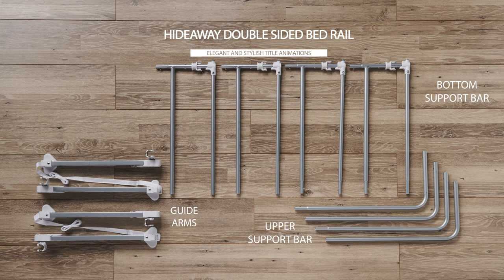Regalo Baby Double Sided HideAway Bed Rail Installation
This video is for model #6010. Watch this video to understand the best way to install your Regalo Baby Double-Sided HideAway Bed Rail.

It can be a bit scary to transition your little one from a crib to a toddler or larger bed. Our bed rail is here to help give you peace of mind that your child won't fall out of bed.

Our hideaway bed rail is able to slide in between the box spring and mattress to be completely out of the way when needed.

NOTE: it is recommended to use a box spring and mattress with our hideaway bed rail.

This video is intended to help you install model #6010, our HideAway Double-Sided Bed Rail.